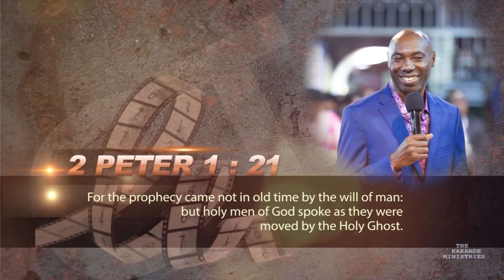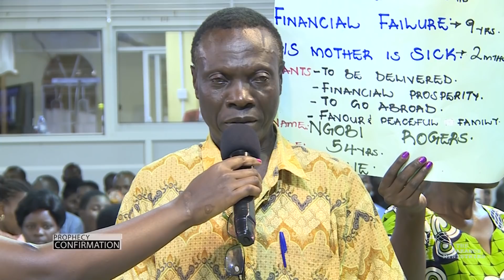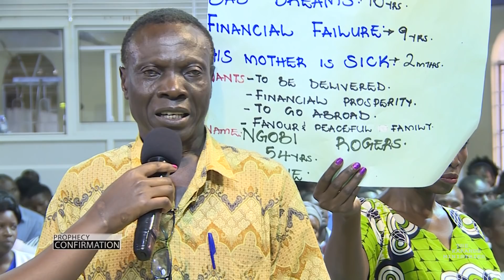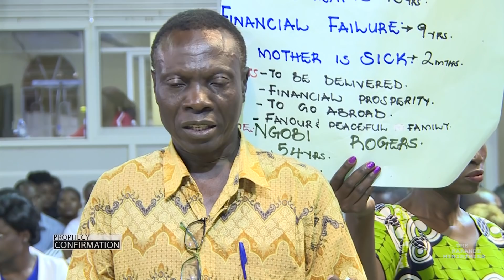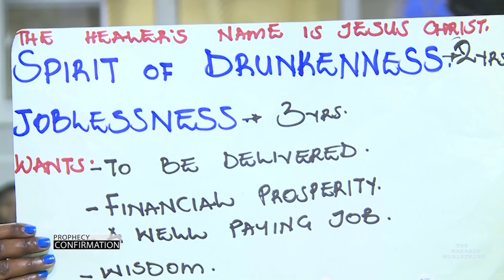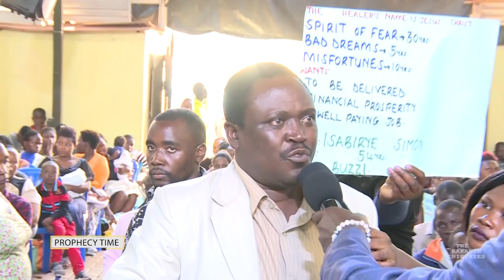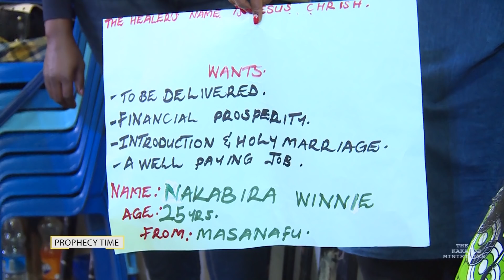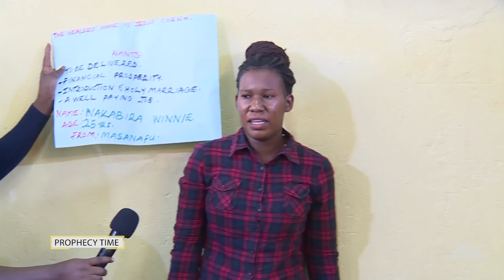PROPHECIES: WHEN GOD SPEAKS THE WISE LISTEN.